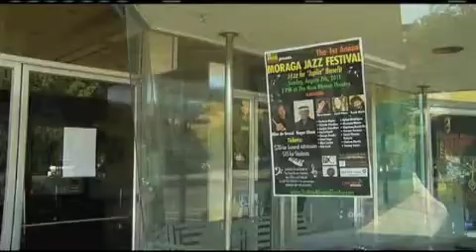Moraga Jazz Festival Ch 7 SF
Napoleon Revels-Bey on Buckets!!